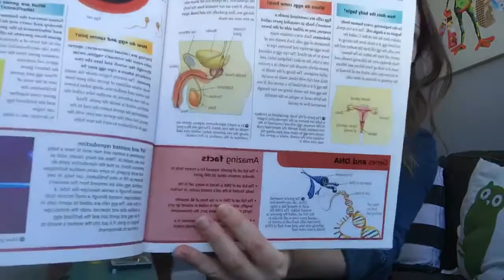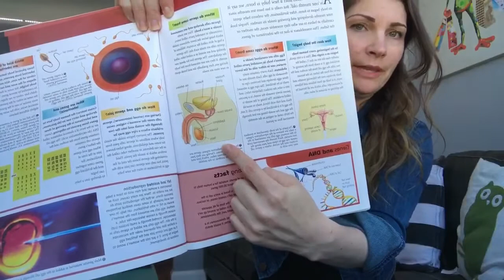Awesome - we're brainwashing your kids with transgender ideology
Hey parents, while you're not paying attention, we're grabbing hold of your kid's brains and programming them to become social justice warriors without your knowledge or consent. We're going to do this for as long as we can, and you're going to pay for our salaries while we do this. This way, your kids will be brainwashed and never be able to develop critical thinking, so that they will vote liberal and come unhinged if they are exposed to any argument that is not part of the post-modern ideology, which is really just a fancy re-branding of Communism. Stay lulled dear parents, as we brainwash your children. Love, your local school board.